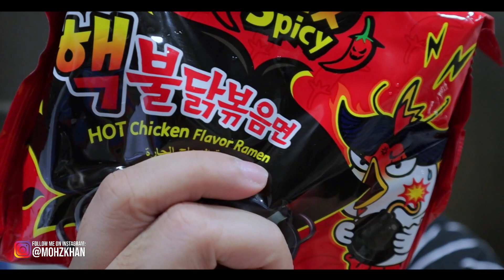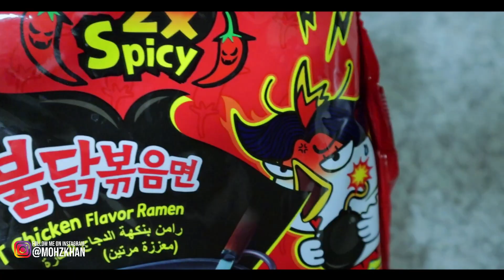WORLD'S SPICIEST NOODLES 🥵🔥🔥🌶️ - Samyang 2X Spicy Noodles Challenge | Ramen | Food Vlog | Mohz Khan.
As a Pakistani with high spice tolerance, I was curious to take this Spicy Noodles Challenge 🔥 and see how I stack up against the world's Spiciest Noodles. In today's food vlog, I, Mohz Khan, take upon the Samyang 2X Spicy Noodles - watch to see if I am able to handle the heat or not.

A huge shout out to @Nela Zisser for handling this one like a pro & to @Mark Weins for his legendary tackle at the Samyang 2X Spicy Noodles.

Samyang Spicy Noodles / Ramen are supposedly the spiciest, out of the packet instant noodles that you can buy - with 2X heat levels and 2 different sachets for that extra spice levels. Try at your own risk!

If you’d like to purchase any of my equipment, you can do so from the links below – I get a certain percentage of the sale if you do (without any extra cost to you).

Canon M50 Bundle with Kit Lens
Best Lens Upgrade for Canon M50 – Canon EF-M 22mm F2 (Low Light)
Best Wide Angle Native Lens for Canon M50 – Canon EF-M 11-22mm f/4-5.6 STM
Best adapter to use full frame lenses with Canon M50 – VILTROX EF-M2 II Electronic AF Auto Focus
Cheapest full frame lens for Canon – Canon EF 50mm f/1.8 STM Lens

A huge shout out to the 15,000 viewers and 350 early subscribers on my previous videos.

About me: On weekdays, I have a full time job. On weekends, I follow my passion as a weekend vlogger based in Dubai.

Topics I cover on this channel: Canon M50 & Photography/Videography, Tech, Travel, Dubai Travel Guide, Places to Visit in Dubai, Things to do in Dubai, Where to eat in Dubai, Hidden Gems in Dubai, Travel the globe and Weekly life vlogs.

THANKS, YOU'RE AWESOME!

Until next time. Ciao!